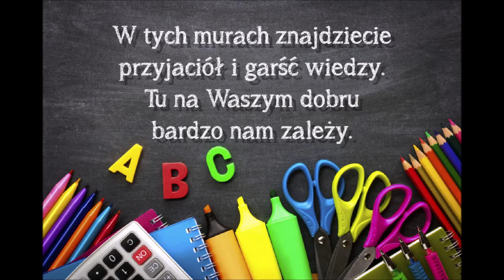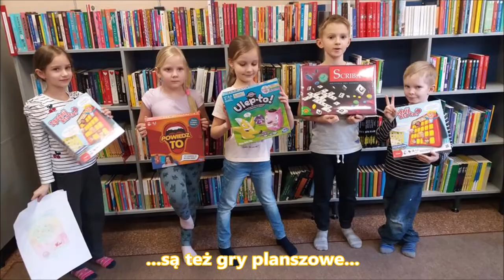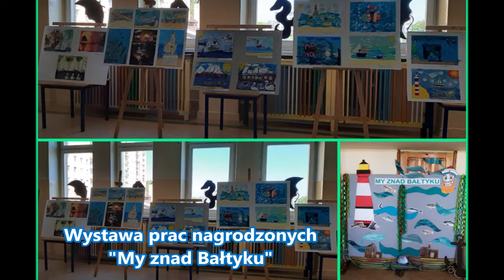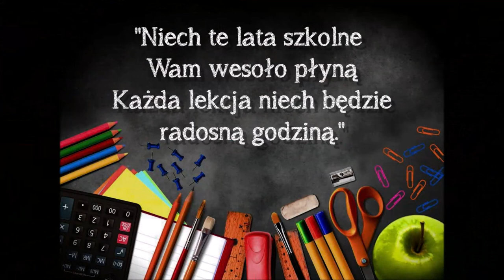SP52 GDANSK DZIEŃ OTWARTY styczeń 2022 r. SP52 IM.T.KOŚCIUSZKI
Prezentacja Szkoły Podstawowej Nr52 im.T.Kościuszki w Gdańsku przygotowana na Dzień Otwarty w styczniu 2022 r.

W powitaniu wykorzystano fragmenty inscenizacji Magdaleny Pawińskiej pt.: „Powitanie pierwszaków” ze zbioru scenariuszy zajęć Haliny Okońskiej i Magdaleny Pawińskiej „Skąd przychodzi bajka”, Wydawnictwo Oświatowe FOSZE, Rzeszów 2005.

"Witamy miłych gości
kandydatów na pierwszaków
i tych nieco młodszych.

Dziś Was zapraszamy
pozostańcie z nami.

W tych murach znajdziecie
przyjaciół i garść wiedzy
Tu na waszym dobru
bardzo nam zależy.

My, starsi koledzy
zawsze pomożemy
otrzemy łezkę
i szalik znajdziemy.

Jeśli więc kłopoty
jakieś Was spotkają
pamiętajcie:
nasi przyjaciele
kłopotów nie znają.

W szkole świetnie będzie tobie,
nikt nie skrzywdzi tutaj Cię
masz kolegów,  ławkę, klasę,
tu nikomu nie jest źle.

Zobacz w pigułce
co robimy
Może tym cię zachęcimy

Niech te lata szkolne
wam wesoło płyną
Każda lekcja niech będzie
radosną godziną. "

Przygotowanie dzieci do wystąpienia w filmiku: Katarzyna Kierejsza, Małgorzata Kułakowska
Uczniowie z filmiku: Zosia, Marzenka, Milana, Janek, Szymon, Artem, Paweł, Julia, Kuba
Dekoracja użyta w powitaniu: Marzena Kołwzan
Opracowanie graficzne: zdjęcia, strona tytułowa, kolaż zdjęć, montaż, opisy zdjęć, nagranie filmiku na powitanie - Magdalena Iwanowska (M.I.)

Program, w którym wykonano prezentację: MovieMaker - slajdy i filmik, Fotor - obróbka zdjęć, kolaże, strona tytułowa i końcowa